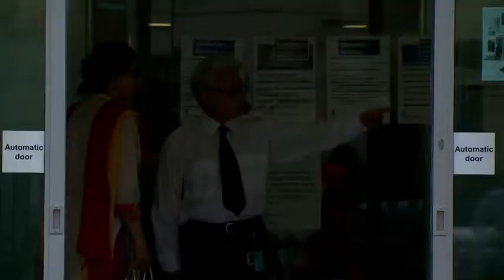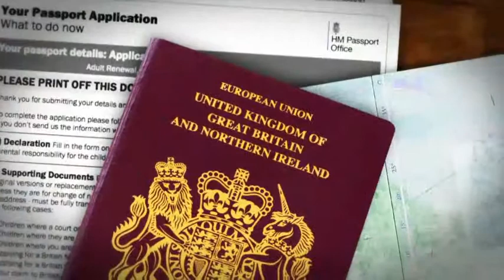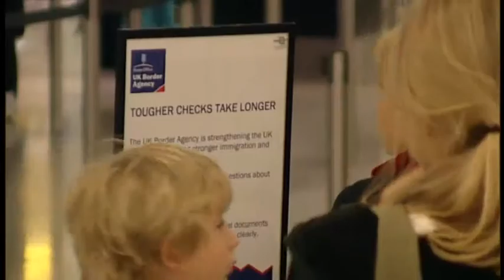The passport fiasco goes on: Theresa May accused of failing to fix the crisis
As the Home Secretary announces emergency measures to clear the backlog, she's accused of failing to fix the crisis earlier.